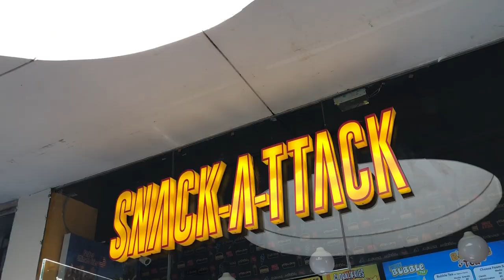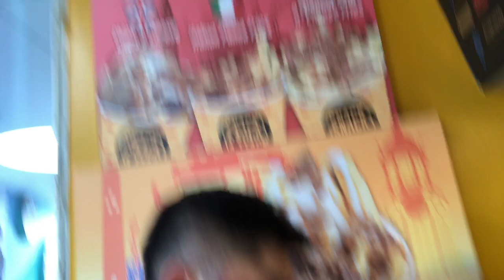Snack Attack at Snack Attack SM North EDSA for Merienda Date Time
Tried some of the snacks at Snack Attack SM North EDSA, the first Snack Attack branch in SM North EDSA.
Warning: Make sure to have your merienda first before watching this.

BEST to watch in HD :)